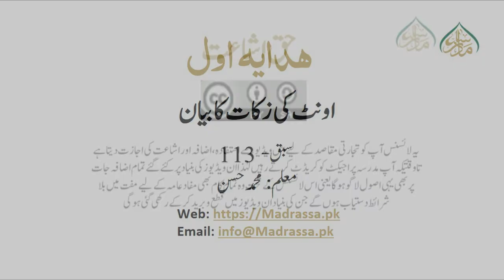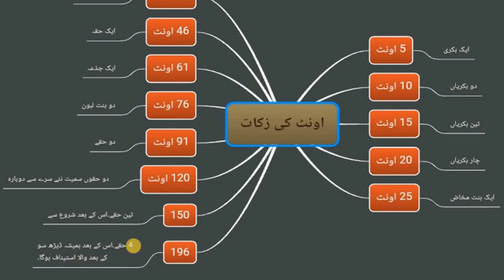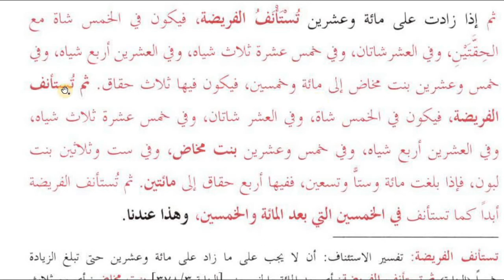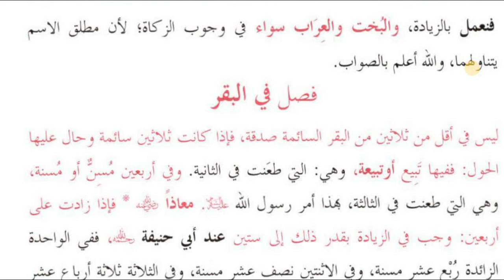113 HIDAYA- AWAL, LEC 113, اونٹ کی زکات کا بیان